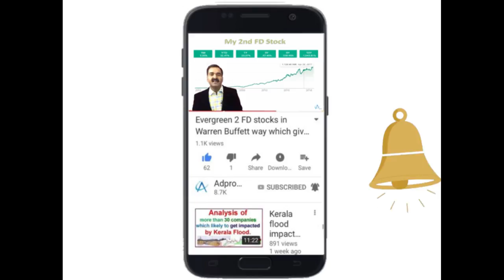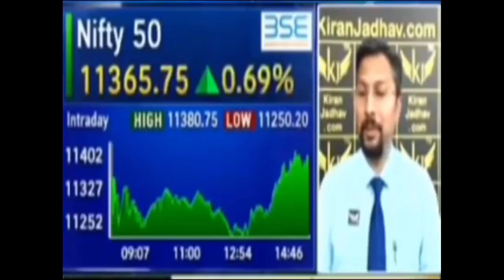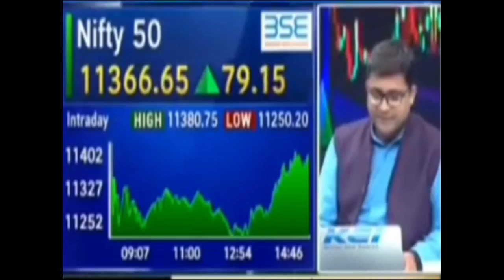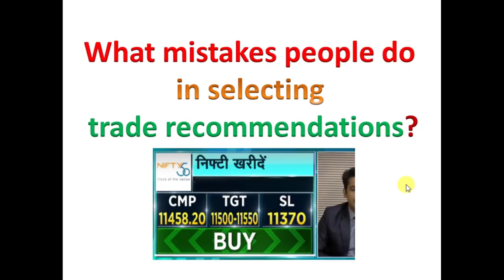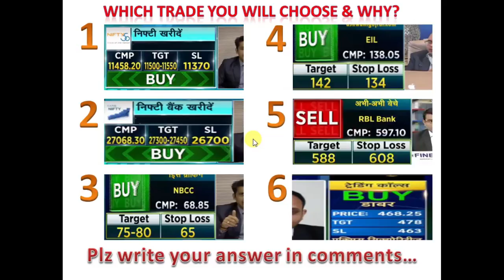Strategy to Double your money every month in stock market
Anil Singhvi strategy to make your money double in intraday in nifty.
Nifty Market Strategy by Anil Singhvi.
how to double your money fast
how to double your money in a month
How to Double Your Money In the Stock Market
how to earn money in share market daily
ways to double your money fast

Equipment I use:
1. Mic for Audio Recording
2. Smartphone for Video Recording
3. Tripod for holding Smartphone
4. Background Red Screen
5. Laptop
6. Youtube Tshirt

A simple strategy to make your money double by investing in Nifty.